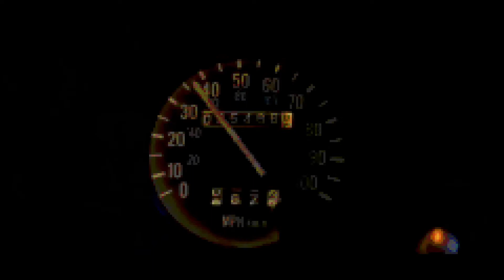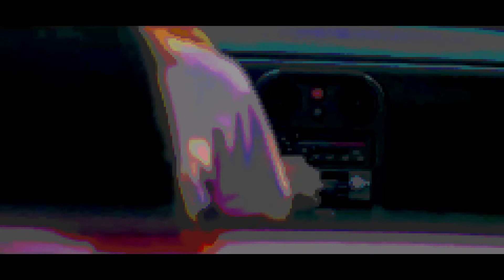Fm84 - Goodbye (Slow)